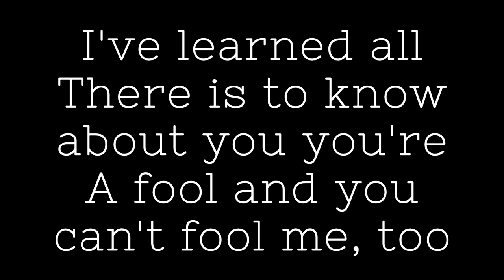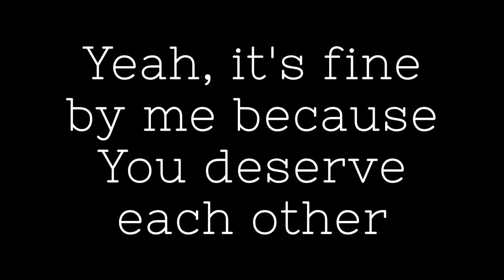u 2 deserve each other (Original Song) by Fluorescent Moonlight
here's my new song, "u 2 deserve each other" :)

Created in, LabBand

Written by, Eleanor Gates